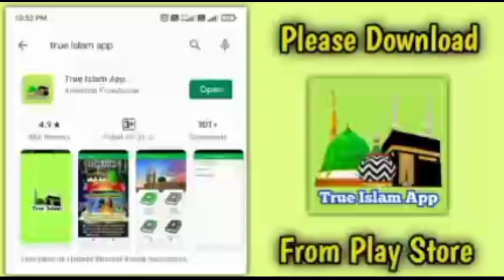Allah Makr Karta Hai Ye देवबंदी का गंदा अक़ीदा है ماذ الله| By Hafiz Munawwar Naqshbandi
Arshad Raza
Tufail Shamsi
Syed Hashmi Miya
Maulana Farooque Khan Razvi
Huzur Tajushariya
Sayyed Noorani Miya
Mufti Hanif Qureshi
Kokab Noorani